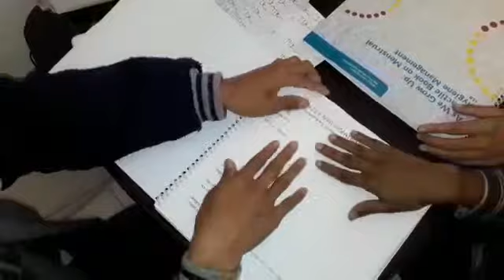Review the Tex books from IIT.